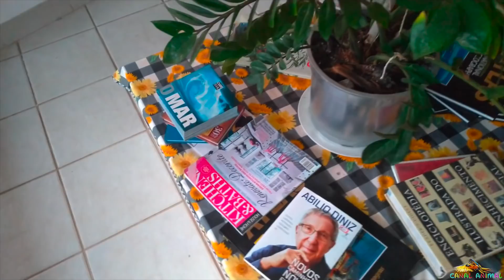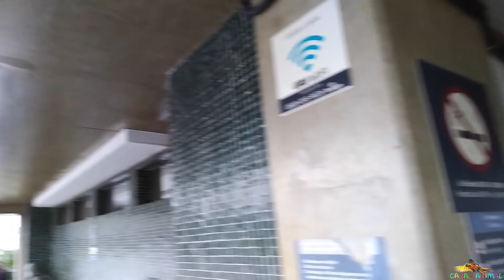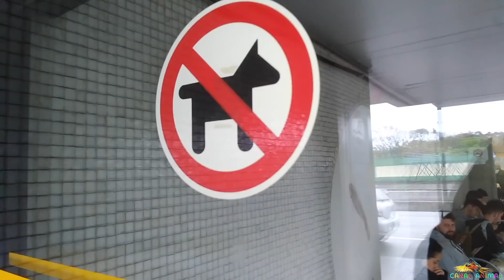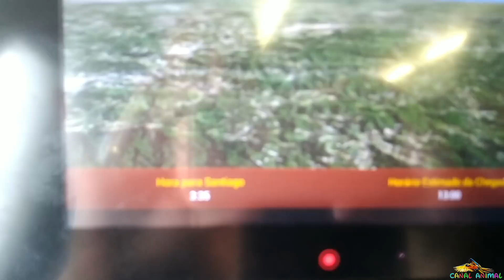2.398 - VLOGÃO 94 (MINHA MÃE SUMIU! Onde está TIA MILA?)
Meus bichinhos preocupados com meu sumiço! Hahaha Lindos da mamãe.

Cuidar de animais faz bem à ALMA e ao CORAÇÃO. E receber destes bichinhos o AMOR em troca do CARINHO deles, é como se fosse viver EM UM MUNDO DE ANJOS em forma de BICHINHOS.

PLAYLIST COMPLETA de TODOS os VÍDEOS do CANAL ANIMAL

PLAYLIST de todos os VLOGÕES e VLOGUINHOS do CANAL ANIMAL. Adicione no seu canal e acompanhe TODAS AS BAGUNÇAS dos BICHINHOS de uma só vez, segue abaixo o link: